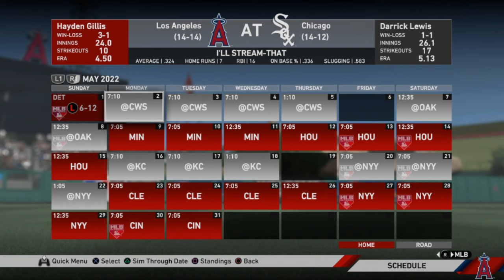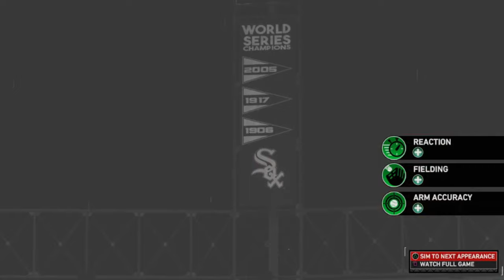MLB The Show 19 RttS Second Base Episode 37: Slumping!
In this episode, we take a road trip to Chicago and Oakland.